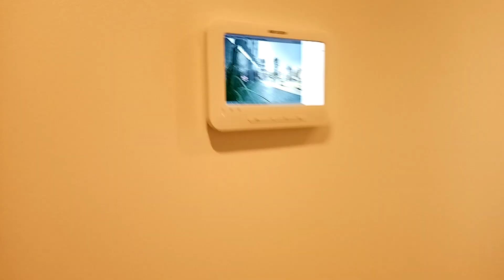Apartment for Sale (SOLD) at Torn building in Tallinn / Продается квартира в здании Torn в Таллинне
8th floor 45,0 m2 rooms 2
Terrace 28,5 m2
You can also buy a parking spot at 9900 EUR  and storage space at 3900 EUR

8 эт 45.0 м2 комнаты 2
Терраса 28,5 м2
Стоимость 154900 €
Вы также можете купить место для парковки 9900 евро и место для хранения 3900 евро.